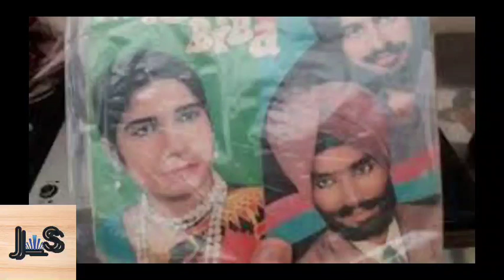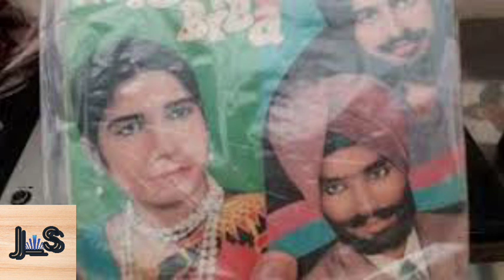MERI CHHOLIAN DE DAL#narinder biba